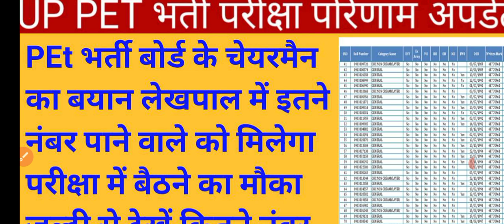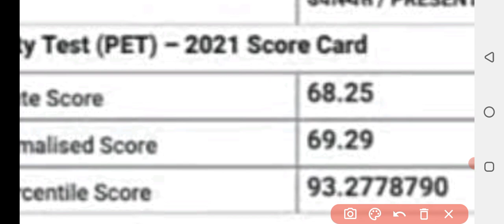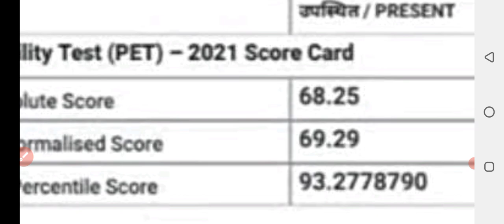PET भर्ती इतने नंबर पर लेखपाल में बैठने का मौका |upsssc pet latest news today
up_pet_भर्ती_सबसे_बड़ी_अपडेट|upsssc pet latest news today|up pet latest news today 2021
pet latest news today
up pet exam cancelled 2021
up pet expected cut off 2021
up pet expected cut off

upsssc pet answer key latest news, upsssc pet result news, upsssc lekhpal bharti latest news, upsssc vacancy latest news, upsssc mandi parishad result news, upsssc vdo latest exam date, upsssc aso latest news